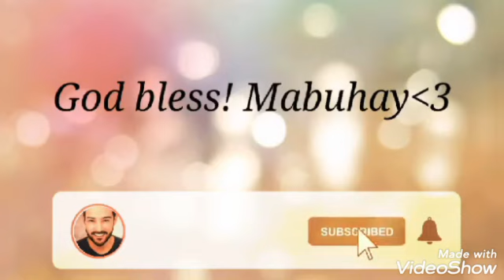after two years Naka balic din sa farm